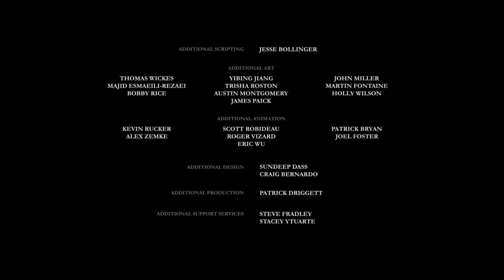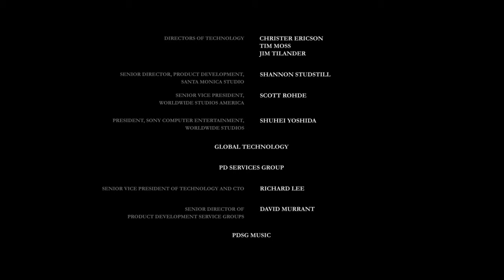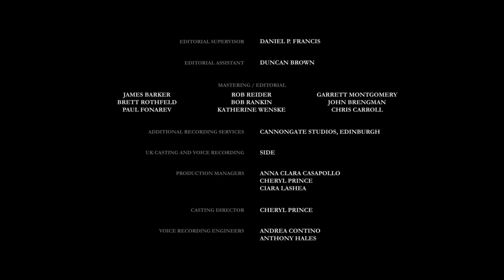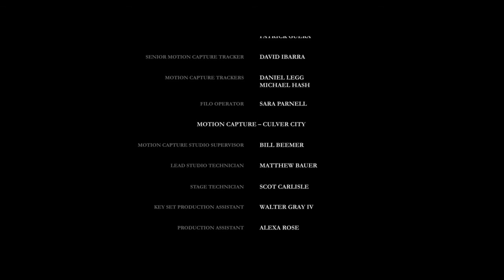Helloween - Horrorfilm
Absoluter Horrorfilm. Nichts für schwache Nerven!!